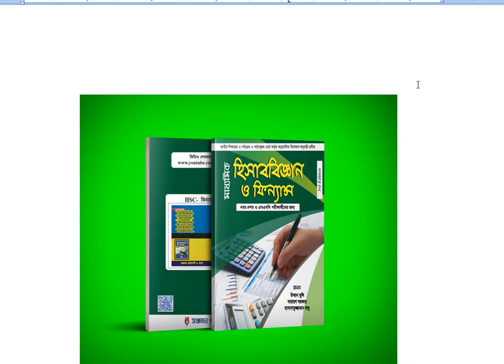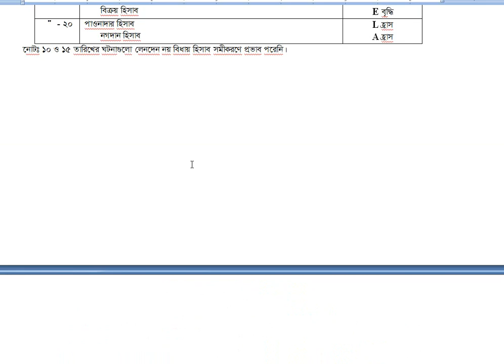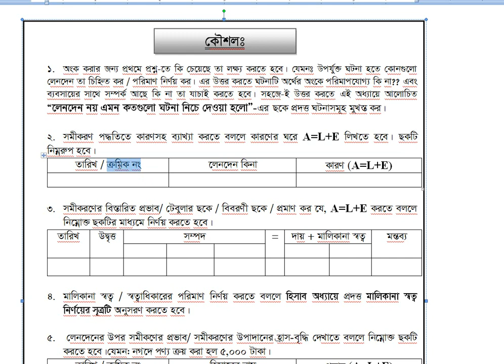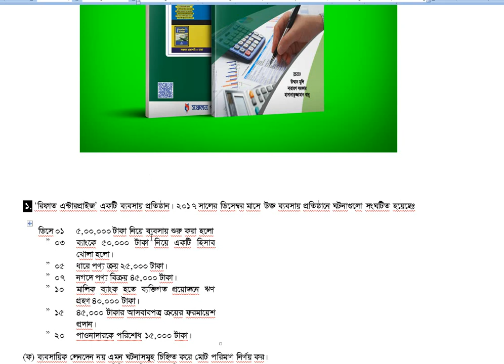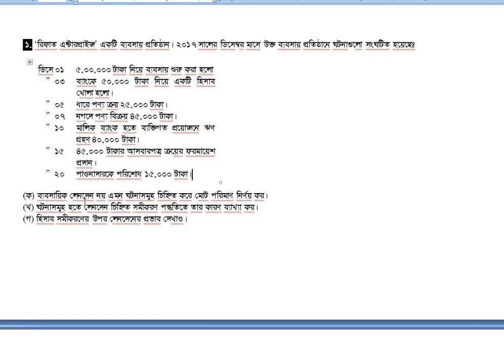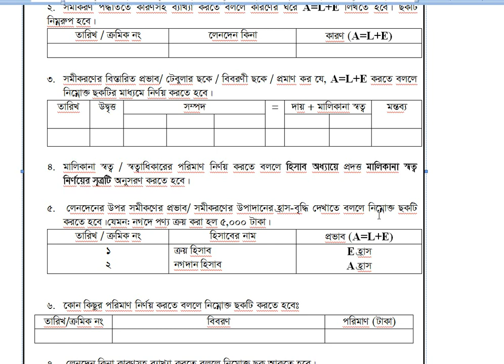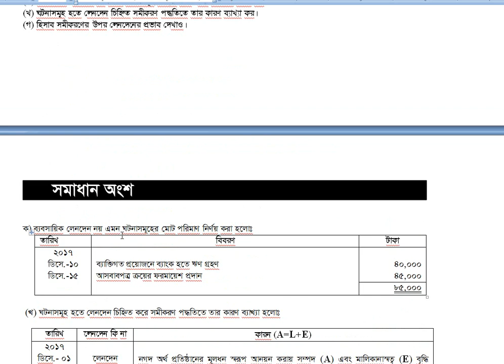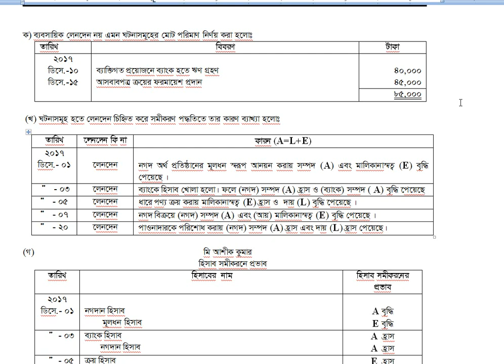বিষয়: হিসাববিজ্ঞান অধ্যায় : লেনদেন,সৃজনশীল :1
আপনাদের সাজেশান্স, প্রশ্ন বা যেকোন মতামত দিতে পারেন নিম্নোক্ত লিংকগুলোতেঃ